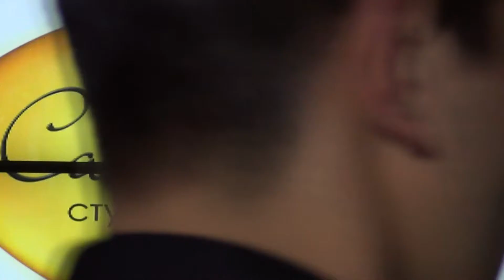Владислав Курасов. Chandelier. Моя любовь. Гость National Queen of Ukraine. Киев, FAMOUS, 04.04.2015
Владислав Курасов. "Chandelier" (Sia cover), "Моя любовь".
Специальный гость Всеукраинского конкурса красоты National Queen of Ukraine от Международной компании «ANTVAN». Киев, клуб FAMOUS, 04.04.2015.